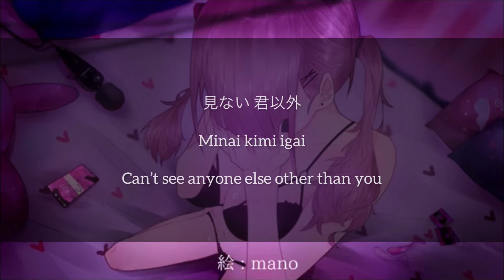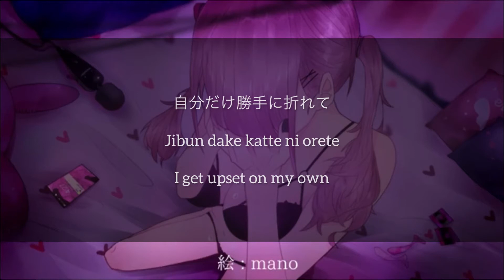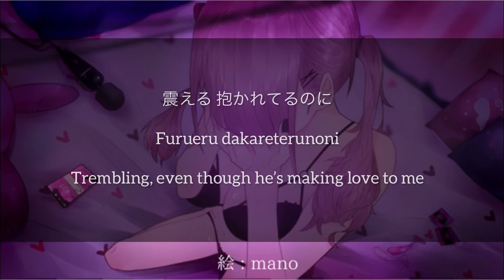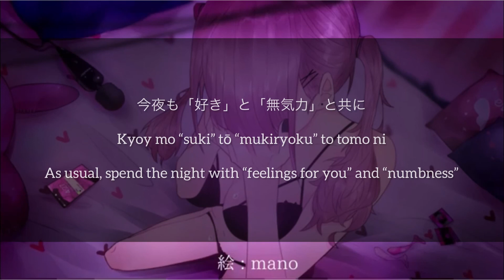【ENG】Toy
Track : prodbyallvert